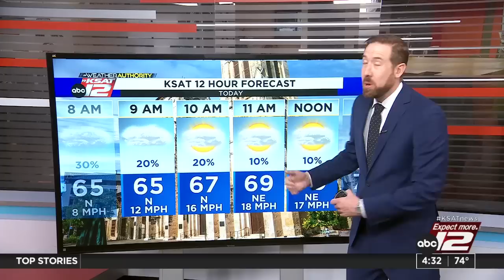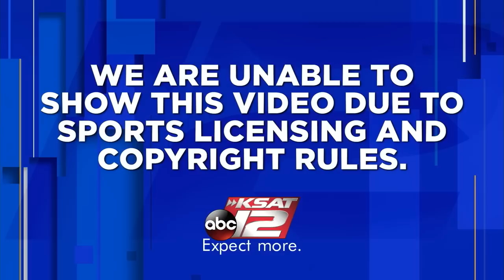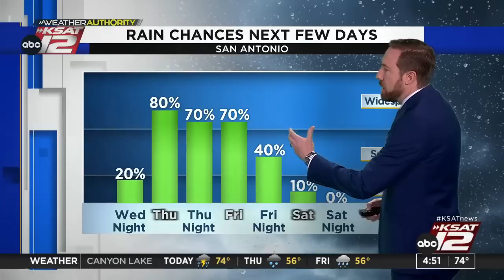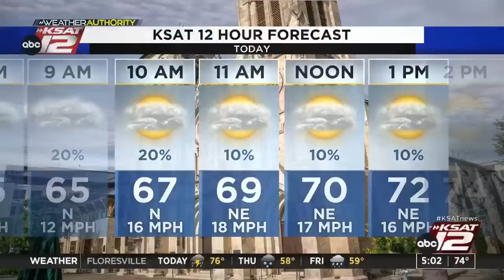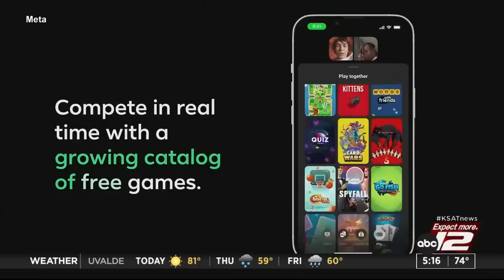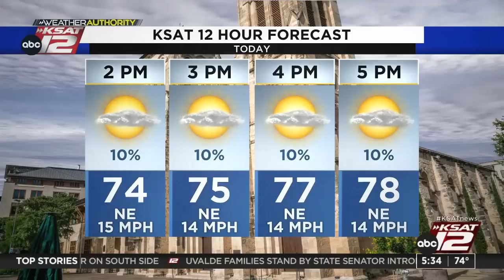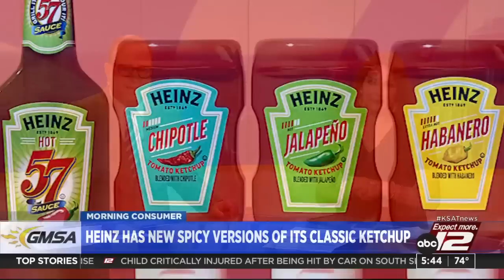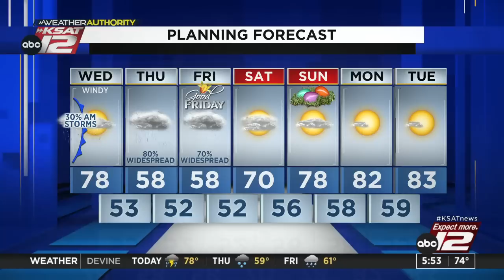Good Morning San Antonio 4:30a : Apr 05, 2023